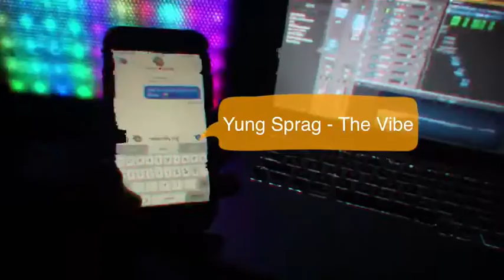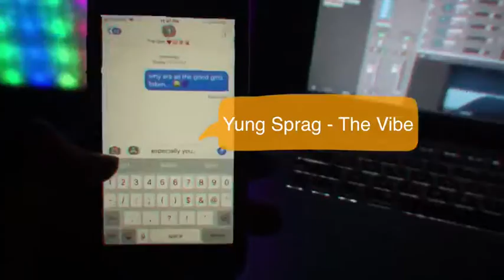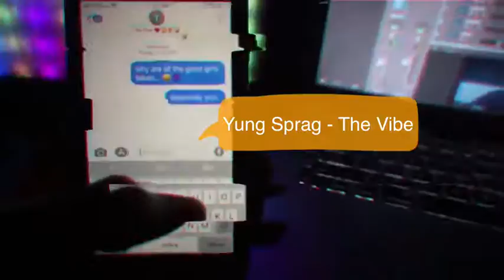Sprag - The Vibe (prod. sprag)